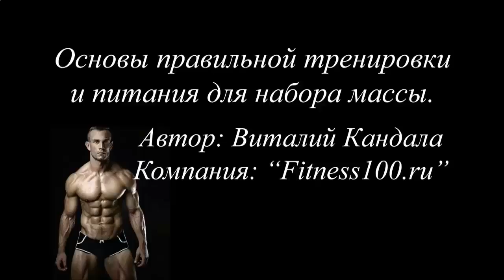Рецепт протеинового коктейля для увеличения объема мышц